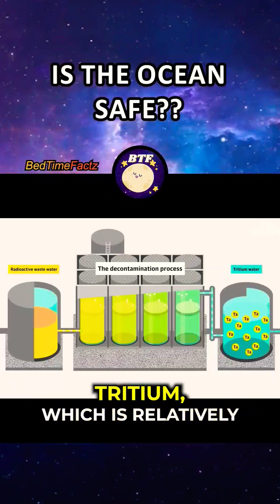Japan radioactive water release..😨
Treated radioactive water from a nuclear power plant disaster in Fukushima, Japan is being released into the Pacific Ocean. Controversial across the world, is this safe?